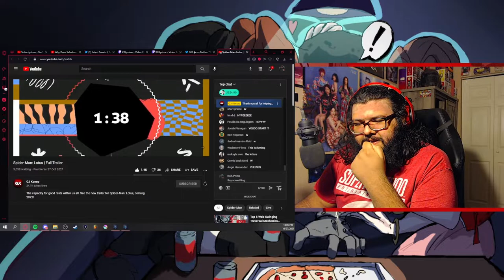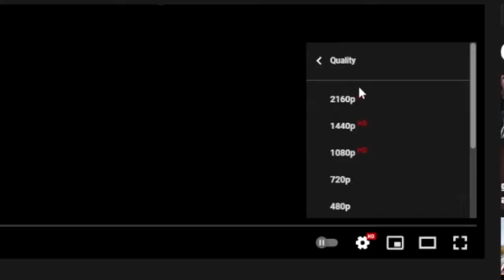STRAIGHT FROM THE PAGES!! || Spider-Man Lotus Full Trailer Reaction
I AM READY FOR THIS!!